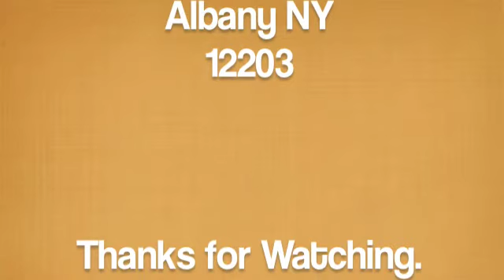NAPTV - Earth Day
NAPT Executive Director Mike Martin Celebrates Earth Day by learning about a Hybrid School Bus "Yellow is the new Green"